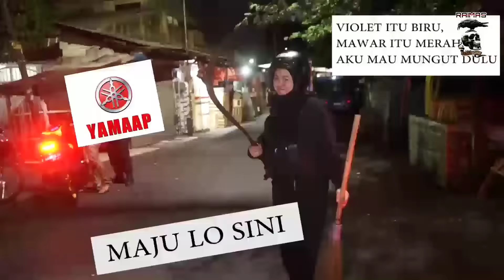astagah s4jamnya panjang amat || ngumpet di gorong gorong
selalu meningkatkan intensitas patroli agar tercipta rasa aman buat masyarakat